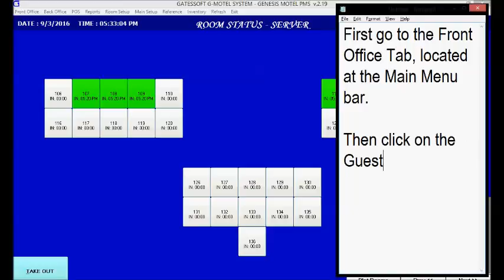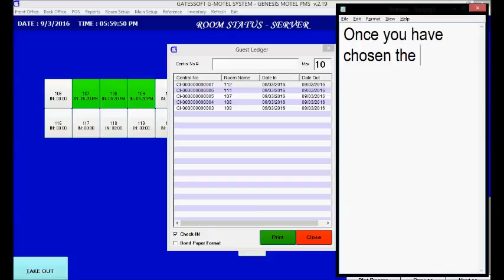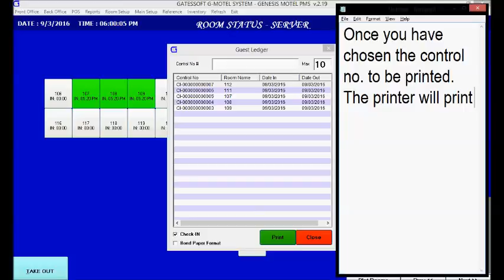HOW TO REPRINT RECEIPTS (Front Office Module)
Ai1 GENESIS MOTEL (V1 75) TUTORIAL: How to Reprint Receipts